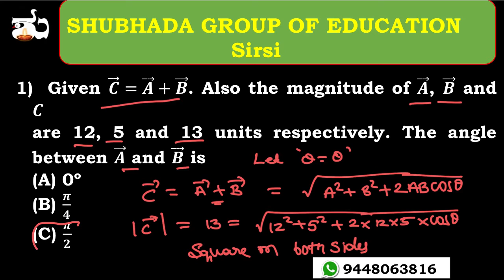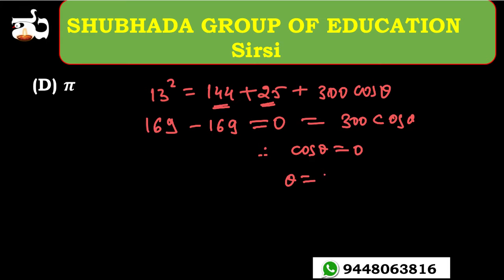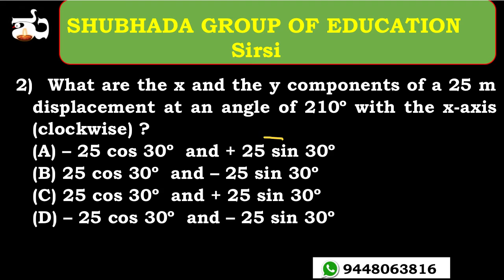Karnataka KCET 2021 | Scalars Vectors MCQs Class 12 / PUC 2 | Important questions | JEE NEET DPUE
Total number of questions expected: 1
Introduction to the concept of motion in a plane
Multiplication of vectors by real numbers
Addition and subtraction of vectors — graphical method
Resolution of vectors
Vector addition — analytical method